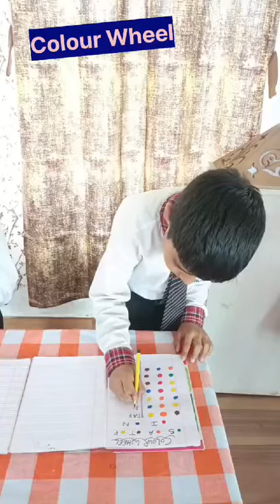Colour quiz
Video from NP